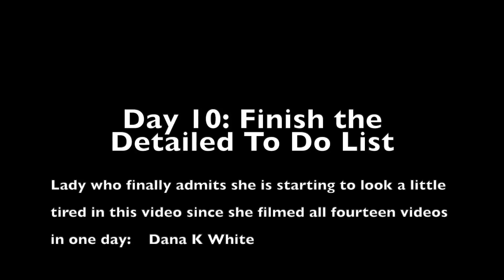Day 10: Finish the Detailed Checklist You Made (14 Days to Guests)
It's Day 10! After this, we're getting into the real stuff to prepare for your guests (cooking, changing sheets, etc.), so today is the last day to tackle all the things on the list.